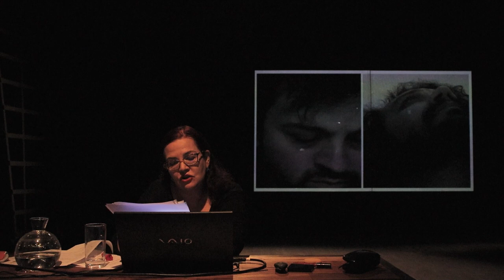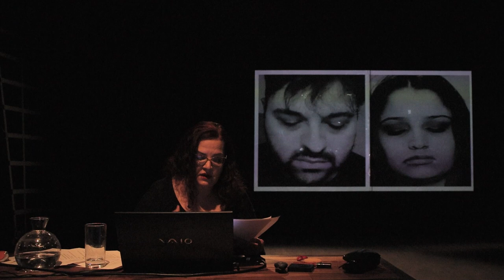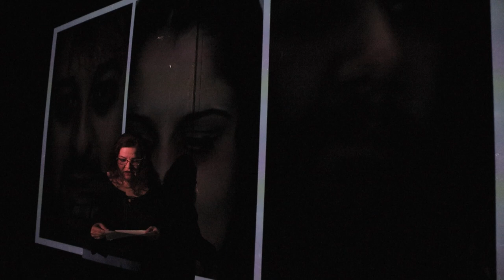Mostra Manifesta - normal | Silvia Monteiro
Silvia Monteiro é atriz, diretora, dramaturga, professora. Orienta o TEATRAR /PUCPR e o Núcleo de Teatro do Barracão Encena.

𝐓í𝐭𝐮𝐥𝐨: normal
𝐒𝐢𝐧𝐨𝐩𝐬𝐞: Denis, um homem medíocre passa a viver com Jony, o inquilino sombrio e Sheila, uma prostituta viciada.

𝐅𝐢𝐜𝐡𝐚 𝐓é𝐜𝐧𝐢𝐜𝐚 𝐒𝐨𝐥𝐨
Texto, atuação, direção e edição de vídeo pré captação: Silvia Monteiro
Atores vídeo: João Mauro Cruz, Dioggo Pereira e Débora Karan
Mix áudio/vídeo: Débora Karan

𝗘𝗾𝘂𝗶𝗽𝗲 𝗧é𝗰𝗻𝗶𝗰𝗮 Geral
Coordenação Artística: Rafael Lorran
Produção Executiva: Jewan Antunes
Direção Audiovisual: Luigi Castel (Lus Produções Artísticas)
Assistente de Direção: Luana Godin
Iluminação: Erica Mityko
Fotografia: Giorgia Prates
Som Direto: Paulo Rosa
Legendas: Victor Chico
Assessoria/Marketing Digital: Larissa Eshima
Identidade Visual: Rodrigo Queiroz
Assistente de Produção: Gelson Schimanski
Realização: In’Scene Produções

vídeo com legendas disponíveis. habilitar função na tela.